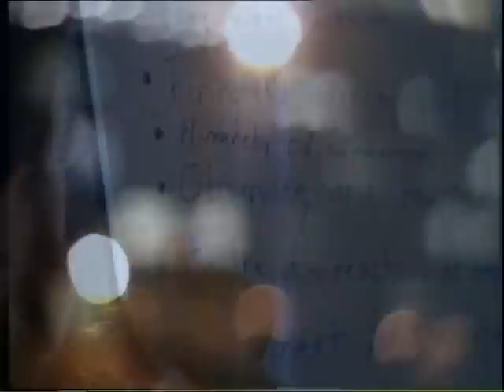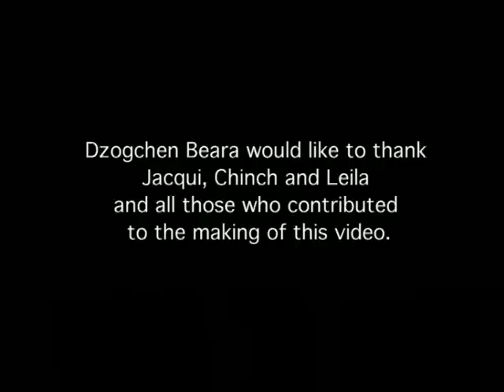Jacqui's Story-Finding the Spiritual Dimension of Death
Wouldn't it be great if everyone could live...
and die like Jacqui Connolly.  Jacqui, who had motor neurone disease, came to stay at Dzogchen Beara twice with her partner and daughter.  Sit back in a quiet place, perhaps with a pack of tissues, and watch this video piece that celebrates an extraordinary woman.  Jacqui died in 2002.